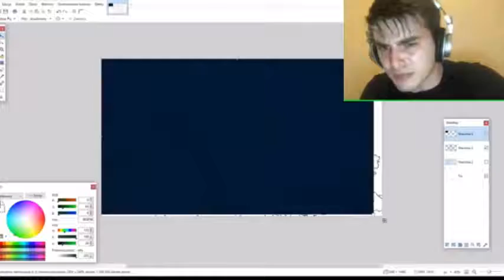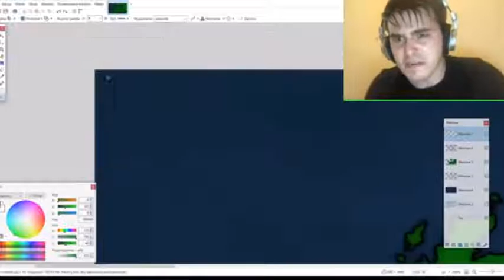Mapping Speedrun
twoja stara